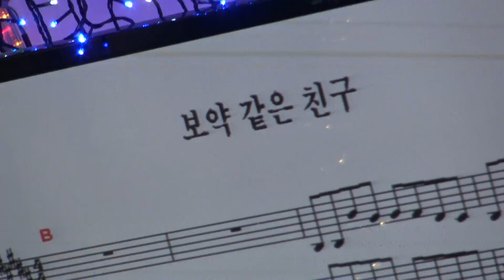가수 이영규 보약같은친구 뉴스타단정기공연 [단장:이영숙 전화:0105391-1838] 장소:극장식공연장미가 일시:2018 7 18 [매주 월. 수 요일]